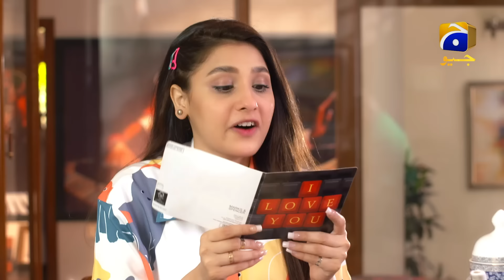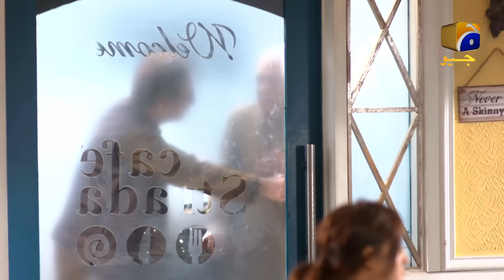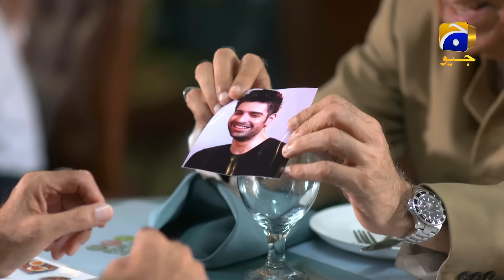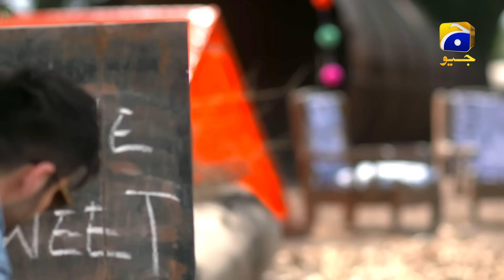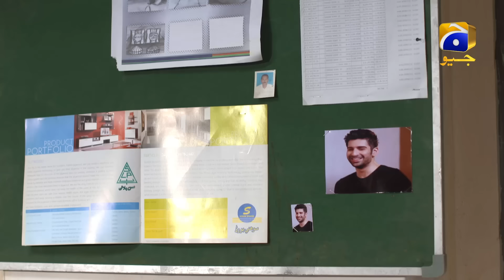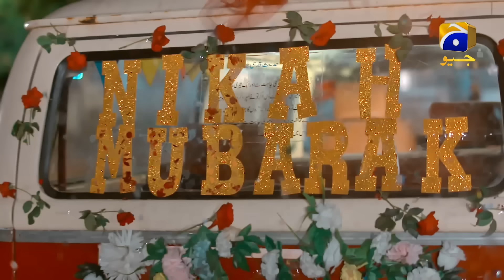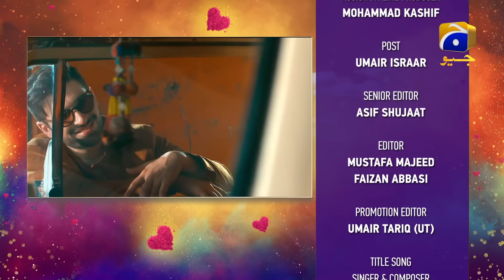Filmy Siyappa | Telefilm - Muneeb Butt | Hina Altaf | Har Pal Geo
Filmy Siyappa narrates a dramatic love story of Nayal and Maya who are childhood lovers and lives next door. Both Nayal and Maya’s families are friends with each other especially their grandfathers. Since the beginning, Nayal and Maya dreams of having thrill and risks in their love story however they are rather disappointed when everything goes smoothly. Much to Nayal and Maya’s liking, things begin to change when an argument between the two families soon escalates into rivalry.

On the other hand, Nayal and Maya’s dream of having a dramatic love story begins to get fulfilled as they fight for their love. Adding all the ingredients of a filmi love story, Nayal and Maya soon realizes the severity of the situation and tries to fix everything. Filmy Siyappa is a fun and entertaining love story of two individuals whose life is nothing short of adventures, mishaps and drama.

Directed by: Ali Faizan

Produced by: Abdullah Kadwani & Asad Qureshi

Cast :

Muneeb Butt
Hina Altaf
Farhan Ali Agha
Hina Altaf
Ayesha Gull
Munawar Saeed
Farhan Ali Agha
Saba Hameed
Manzoor Qureshi
Danish Nawaz
Ayesha Gull
Mizna Waqas
Ali Rizvi
Atif Ali
Munawar Saeed
Saba Hameed
Manzoor Qureshi
Danish Nawaz
Mizna Waqas
Ali Rizvi
Atif Ali